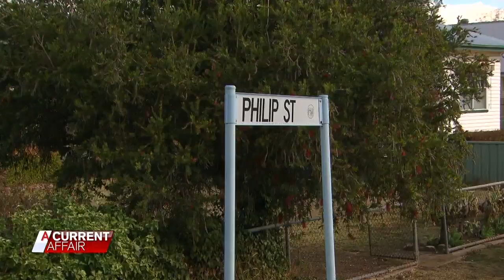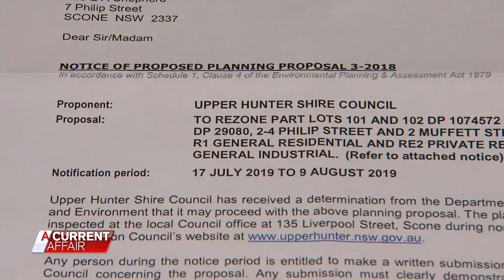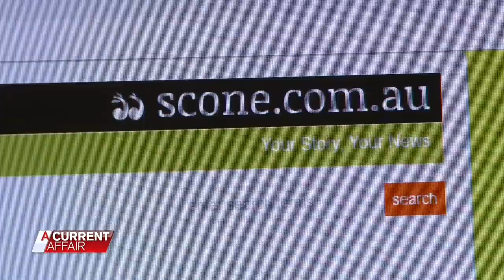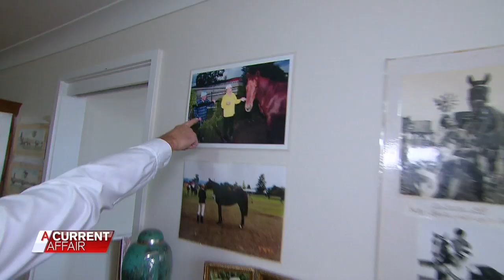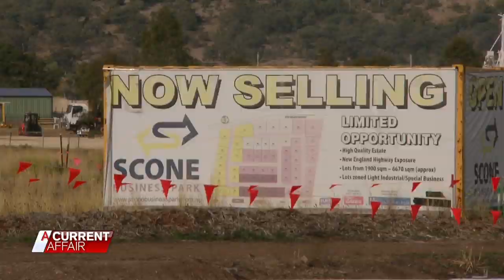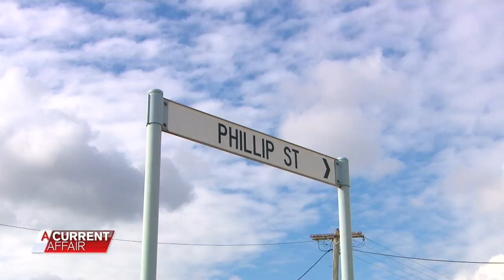Aussie racing pioneer's fight to 'save' homes | A Current Affair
A genuine Australian pioneer has become the figurehead in the fight for a group of residents who say they're trying to save their quiet country homes.
The Upper Hunter Shire Council is looking at rezoning some vacant land in Phillip Street in the NSW rural town of Scone from residential to industrial.
But some residents are pushing back, claiming it would be a disaster for the neighbourhood.